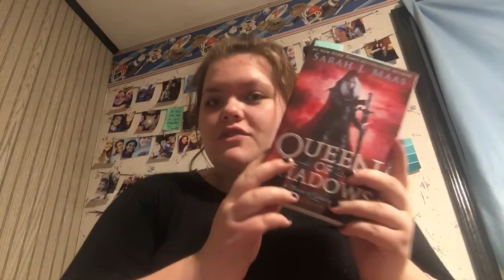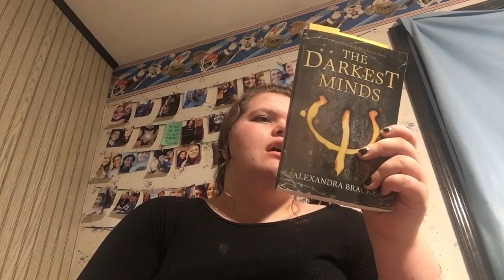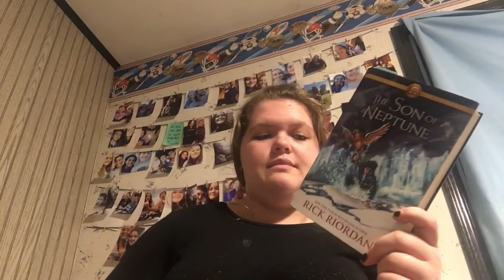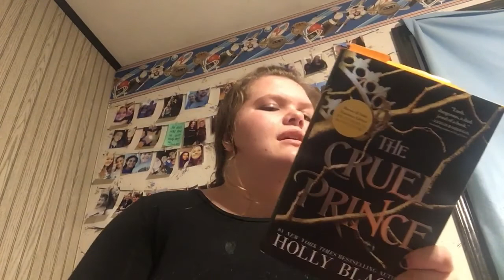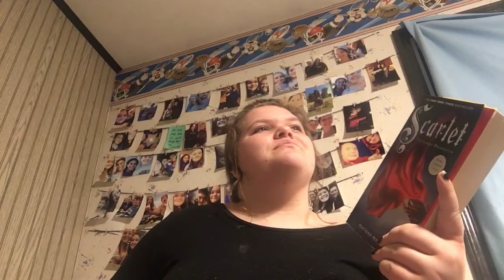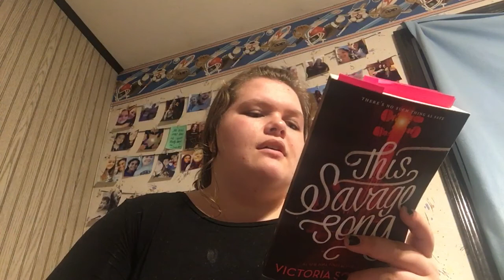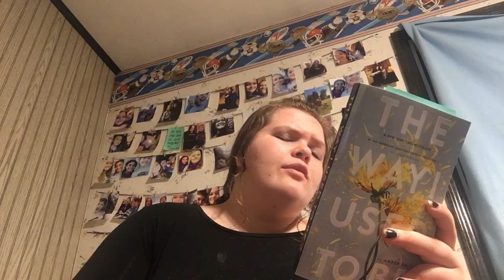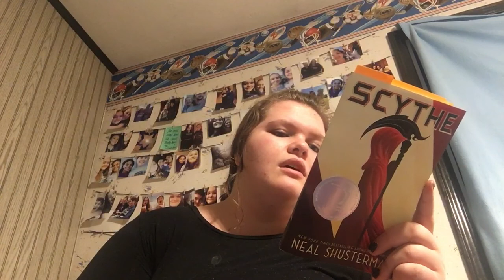June TBR & Buddy Reading Opportunities!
Hey guys! Today I have my very very early and super huge June TBR! I wanted to get this done early because I get crazy busy at the end of the month and I wanted to give you guys a chance to buddy read if you’d like! Hope you enjoy! What’s on your June TBR?

Goodreads: GennaReads_
* any other links will be in my channel description!